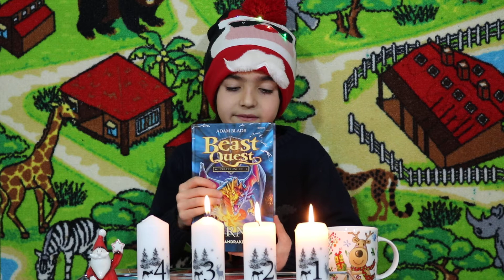Piratkungen 4 Jultema bok 6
Jultema bok 6
Beast Quest
Piratkungen 4
TORNO ORKANDRAKEN av Adam Blade
En kort sammanfattning av mig Sepenta 7 år.

Ännu en fasansfull best sveper in över landet Avantien! På Piratkungens order ska orkandraken Torno hindra Tom att rädda Freya och Silver. Tom rustar sig för att möta besten som har kraft att skapa dödligt farliga orkaner.